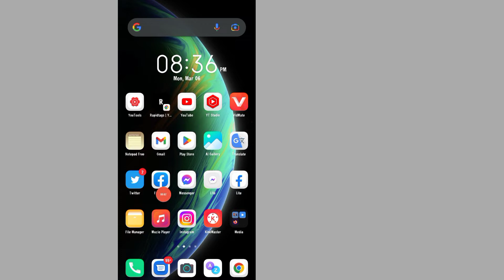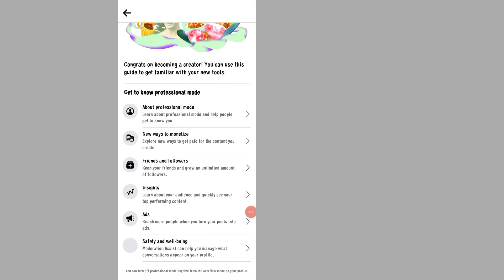How To See Who Visited My Facebook Profile | Chack Facebook Profile Viewers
In this video i show you How To See Who Visited My Facebook Profile | Who Viewed My Facebook Profile or Facebook Profile Viewers

Is it possible to see who viewed my Facebook profile?